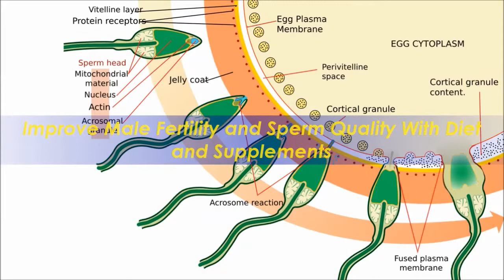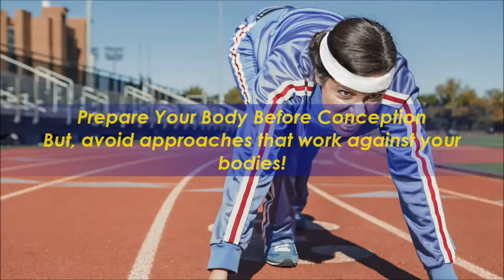How To Get Pregnant On Mirena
Download How To Get Pregnant On Mirena

1:00 GHow To Get Pregnant On Mirena Info